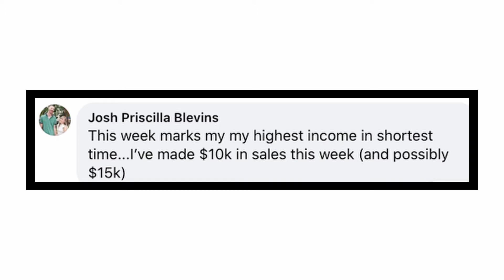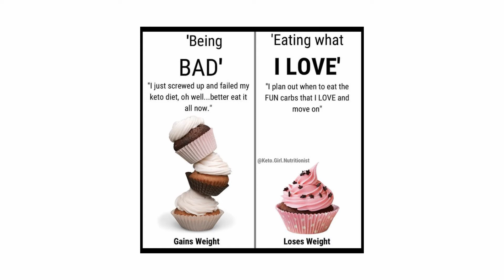Scale Your Private Practice To Become A 6-Figure Online Dietitian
Discover How Pricilla Moved From 1:1 To Group Coaching And Scaled Her Private Practice To Become A 6-Figure Dietitian Boss! Learn how to become a 6-figure dietitian boss!

When Priscilla came to the Dietitian Boss Program, she had always worked in a clinical setting – in other words, working for someone else.

After joining my program in May of 2020 and following the Dietitian Boss method, Priscilla made two big moves -- for her career and her life.

She stopped being shy about what she knew.

And more importantly, she stopped allowing someone else to belittle her expertise.

With the help of my team, Priscilla started a private practice that brought in $1,000/month and then $2,000 a month and then – wait for it -- $10,000 in just 7 days!

Watch this video to hear Priscilla's story!